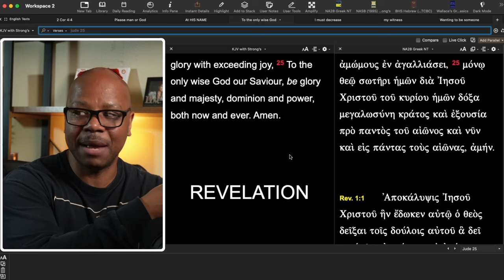Who Is The Greatest Celebrity?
This is the Greatest Celebrity?